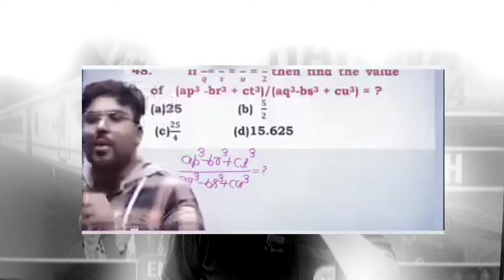১ বছরের মধ্যে সরকারি চাকরি হাতের মুঠোয় || রাজ্যের নাকি কেন্দ্রের || BSSEI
🚆𝗩𝗔𝗡𝗗𝗘 𝗕𝗛𝗔𝗥𝗔𝗧(বন্দে ভারত) 𝗙𝗥𝗘𝗘 𝗕𝗔𝗧𝗖𝗛‼️
🆓💯 সম্পূর্ণ বিনামূল্যে এই ব্যাচে অংশগ্রহণ করতে💯🆓

🎯 2024-এ লক্ষ্য একটাই সরকারি চাকরি চাই চাই চাই ‼️
আর তোমার এই লক্ষ্য পূরণের উদ্দেশ্যেই আমাদের এই প্রয়াস।

Railway Free Batch 2024 | RRB NTPC | BSSEI